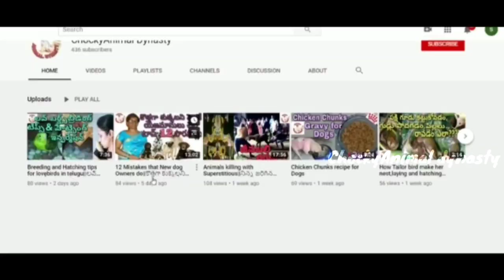How to Make a Snail Home